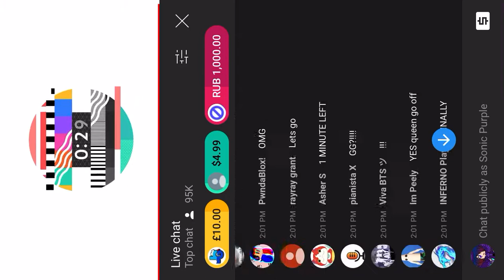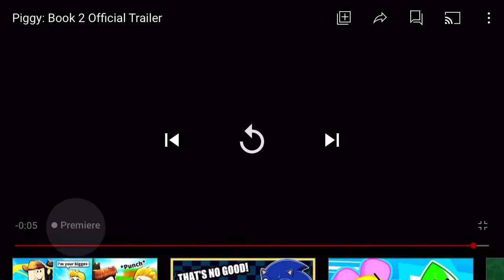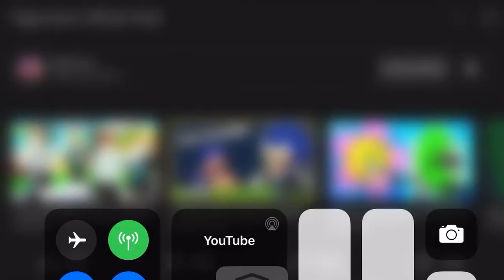Reacting to the Piggy book 2 trailer